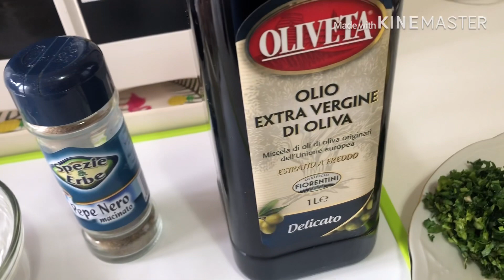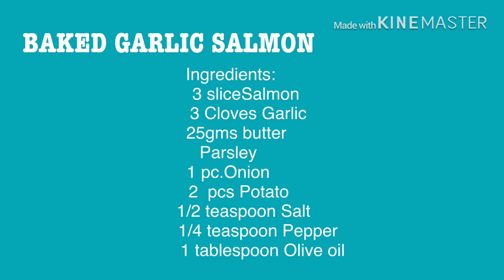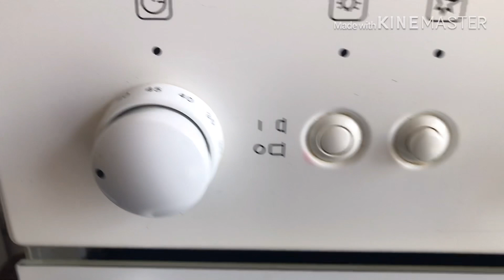Baked Garlic butter salmon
Baked salmon, fish, garlic butter salmon, food fish